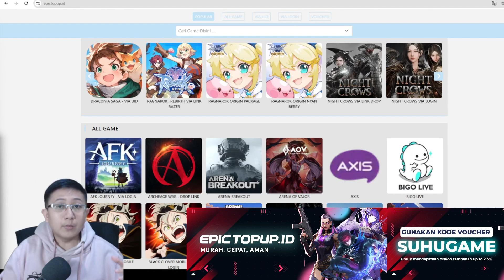3 HARI MAIN! PING AMAN? NO VPN? SERVER BANYAK INDO! Throne and Liberty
THRONEANDLIBERTY, tnl, tnlsea, throneandlibertysea, MMORPG, gaming, windah, miawaug, serversea

halo guys, kembali lagi bersama suhugame disini. Kali ini videonya tentang 3 HARI MAIN! PING AMAN NO VPN SERVER BANYAK INDO! Throne and Liberty. jadi bagi yang mau main tnl bisa dilihat dulu video ini.

Mau TOPUP Tarisland Murah, Cepat, Aman?

Jangan lupa pakai kode voucher “SUHUGAME” untuk mendapatkan diskon tambahan up to 2.5%

Juga tersedia untuk game lainnya seperti RO Origin, Ragnarok Rebirth, Honor of Kings, dll